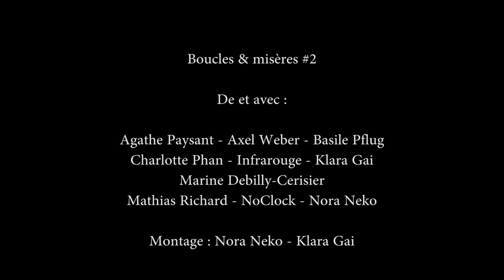C404 : Boucles & misères #3 : Eaux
Réalisé pour la performance collective Boucles & misères, jouée en Juillet 2015 lors de la résidence de l'Asile 404 au CeCCN.
Crédits : Agathe Paysant, Axel Weber, Basile Pflug, Charlotte Phan, Infrarouge, Klara Gai, Marine Debilly-Cerisier, Mathias Richard, NoClock, Nora Neko. cf